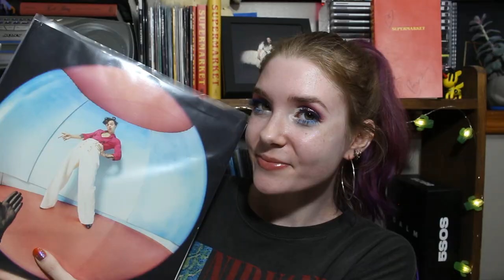Harry Styles: "Fine Line" Inspired MAKE-UP LOOK | Music Make-Up Mondays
|FAQ's|
Age: 21
Camera: Canon EOS Rebel T5i
Vlog Camera: Canon sx720
Editing Software: Sony Vegas Pro 15
Thumbnail creator: Picmonkey